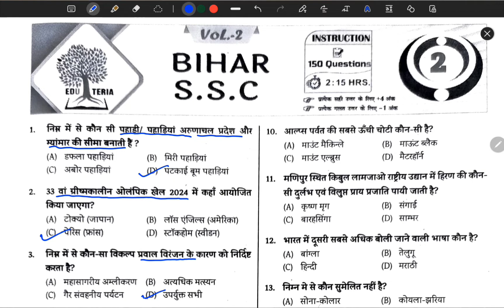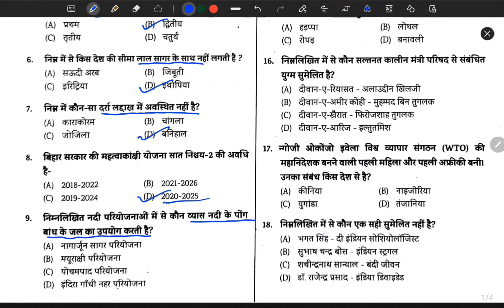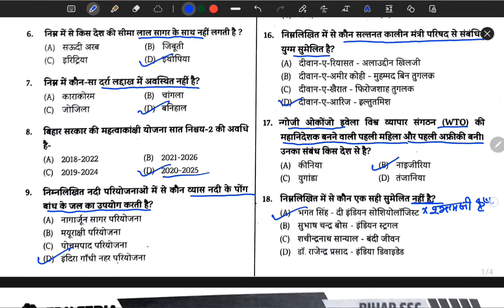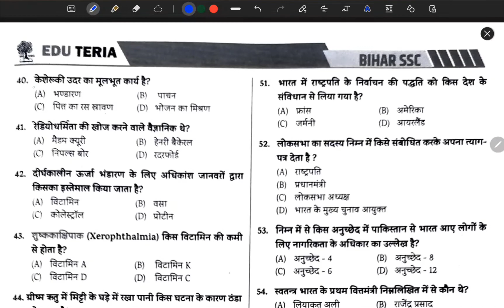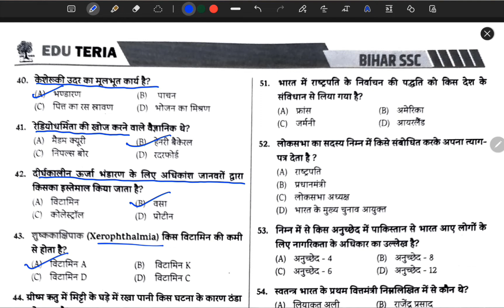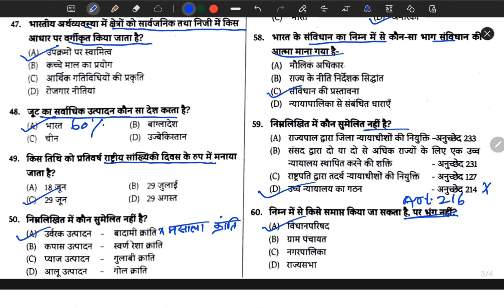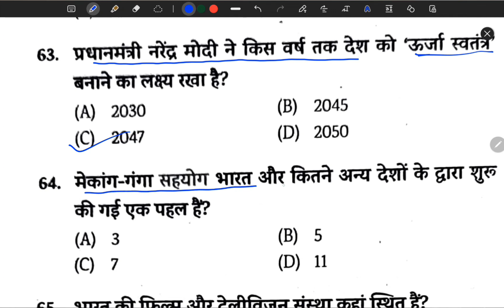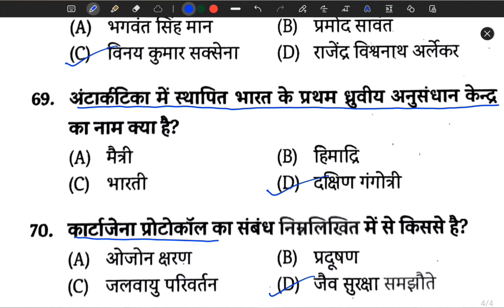सचिवालय सहायक | Eduteria Volume 2, Practice Set 2 | Bihar Civil Court | BPSC 68